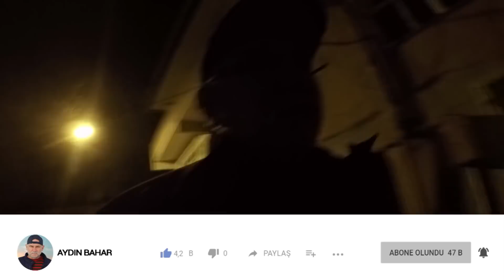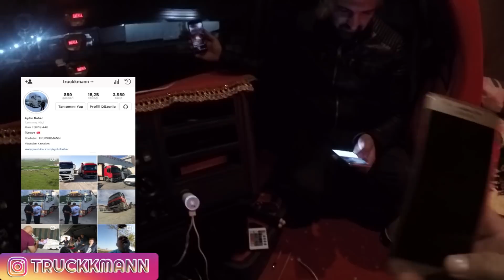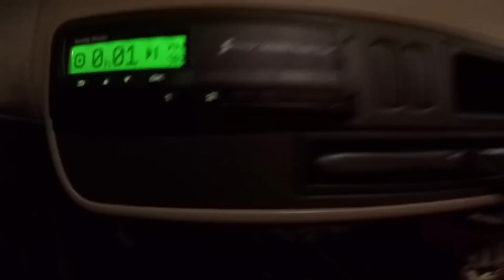İSTANBUL' DA KAR YAĞIŞI - ORTEGA İLE BULUŞTUK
Herkese yeni videodan selamlar dostlar bu videomuzda evimizden yolumuza çıktık otobüs metrobüs diyerek garajdan arabamızı aldık ve yükümüzü yükledik. Ortega Fatih kardeşim ile haberleşip kısa bir sohbet fırsatımız oldu Allah onunda yolunu açık etsin kaza bela vermesin tüm emekçi soförlere, herkese iyi seyirler.